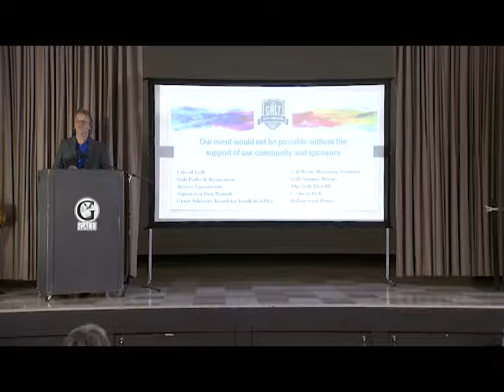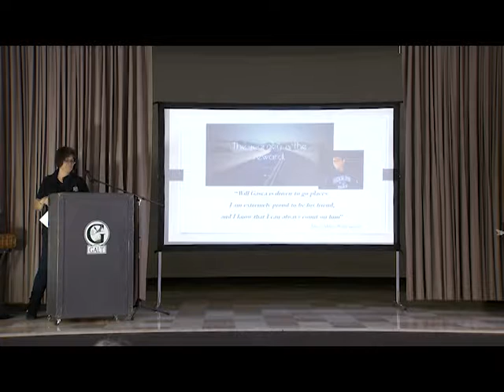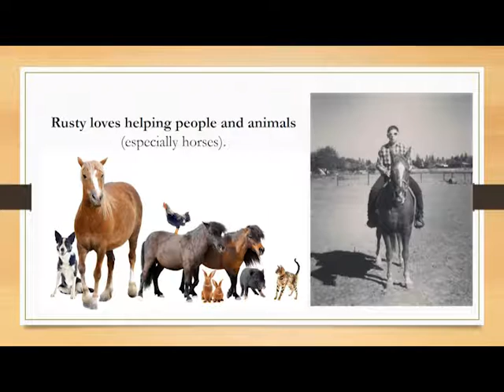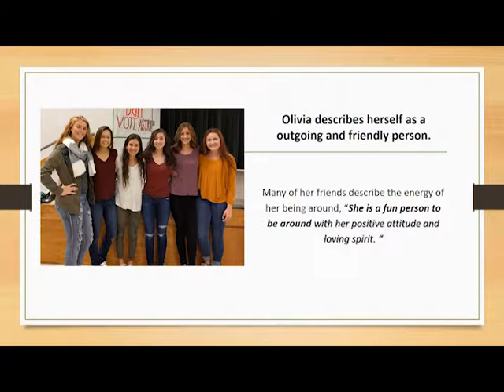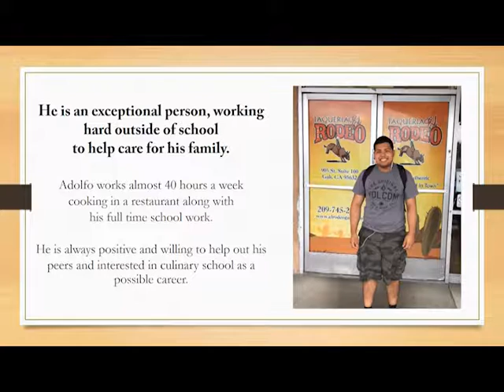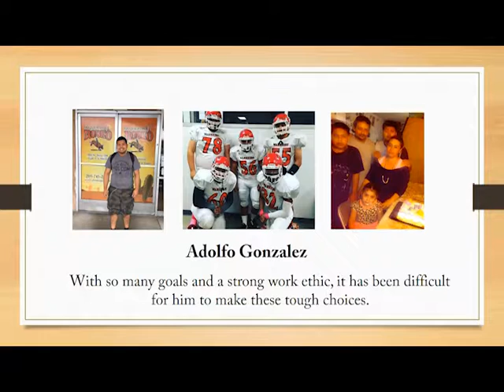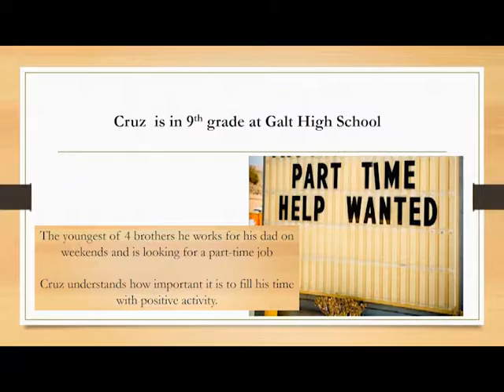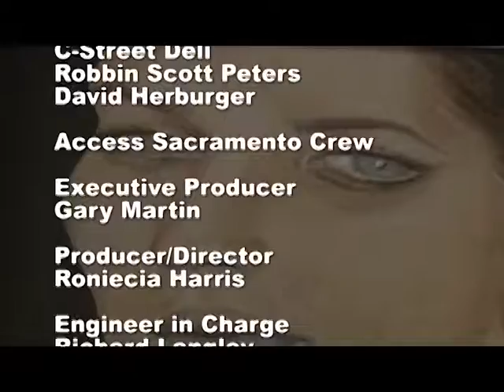HomeTown TV - Galt Youth Unsung Heroes 052717